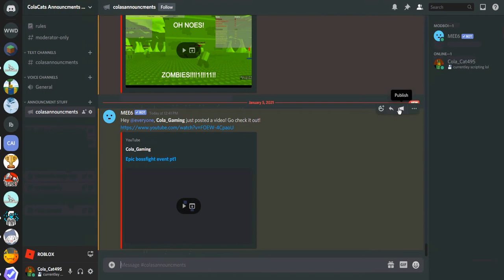Swordfight Boss event pt2!!!!!!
heres some context i joined a server with mods and they did a bossfight event so yeah enjoy this two oart video series!